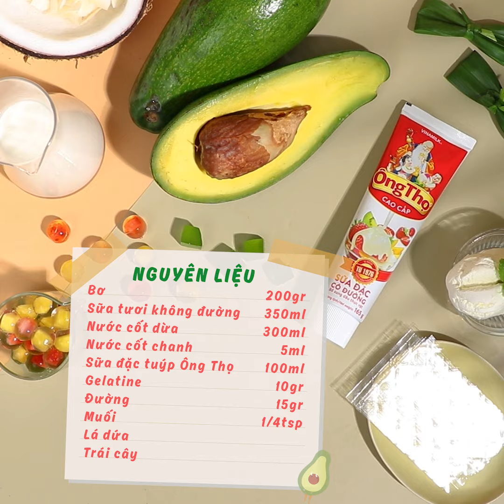CÁCH LÀM KEM BƠ DỪA VÀ CHÈ BƠ CỐT DỪA MÁT LẠNH CÙNG SỮA ĐẶC ÔNG THỌ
Mùa 🥑 đến, và bạn lại có thêm một nguyên liệu tuyệt vời để thoả sức sáng tạo các món ăn ngon. Ông Thọ gợi ý cách làm Kem Bơ Dừa mát lạnh và Chè Bơ thơm mịn ăn kèm với các loại topping yêu thích chuẩn vị ngon hàng quán để xua tan cơn nóng mùa hè 😍